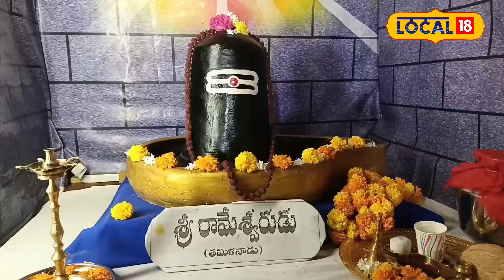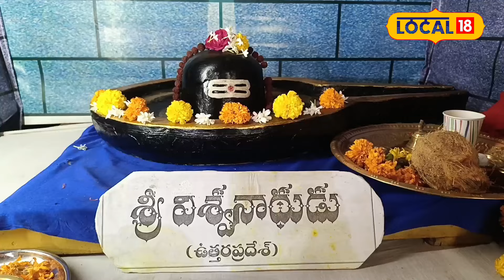Maha Shivaratri : ప్రపంచంలో ఉన్న శివలింగాకారాలన్నీ ఒకే చోట దర్శనం..!! ఎక్కడో తెలుసా..?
ప్రపంచంలో ఉన్న ద్వాదశ జ్యోతిర్లింగాలు అన్ని ఒకే చోట దర్శనం ఇచ్చే విధంగా ఆ ఉమ్మడి తూర్పుగోదావరి జిల్లాలో ప్రత్యేక ఆధ్యాత్మిక కార్యక్రమానికి శ్రీకారం చుట్టారు. మహాదేవుడికి ఎంతో ప్రీతిపాత్రమైన మహాశివరాత్రి సందర్భంగా ఒకరోజు ముందే ఈ చక్కని కార్యక్రమం నిర్వహించారు. తనదైన శైలిలో ఆధ్యాత్మిక ఉట్టి పడే విధంగా అక్కడ ఓం శాంతి బ్రహ్మకుమారిల ఆధ్వర్యంలో ఈ నిండు అయిన ఆధ్యాత్మిక కార్యక్రమం ఘనంగా జరుగుతుంది. ఒకసారి ఆ విశేషాలు చూద్దాం.